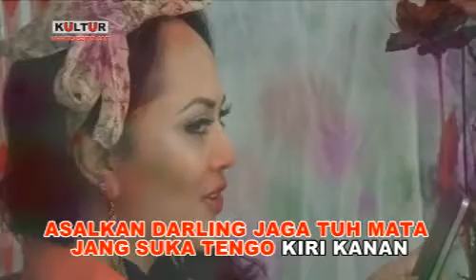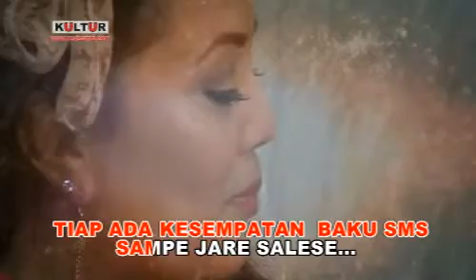Lagu Manado Terbaru 2014 - Darling Voc. Amanda Virgilia